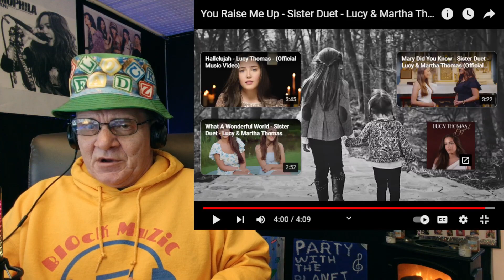A Great Day!! LUCY & MARTHA THOMAS.. You Raise Me Up.. Reaction!!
All Rights and Credit are that of the Artists and those involved with the Artists, we are simply Promoting the Artists and the Content.. no Infringement intended...

This is an Absolutely Incredible Duet.. and a Fantastic Version of this song..

Follow LUCY at her You Tube Channel..

Thank You For All Your Awesome Support My Friends..

A Link to our second channel.. let's get to the Bottom Line of it all..

Thank You All For Your Absolutely Amazing Support , we truly appreciate and Love each and every one of you.. Stay well and have a Fantastic Day!!